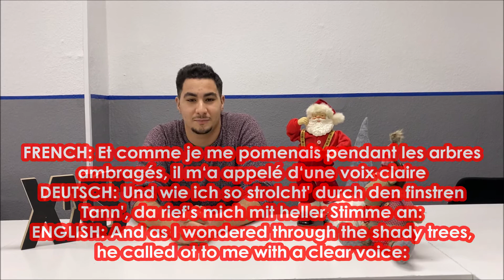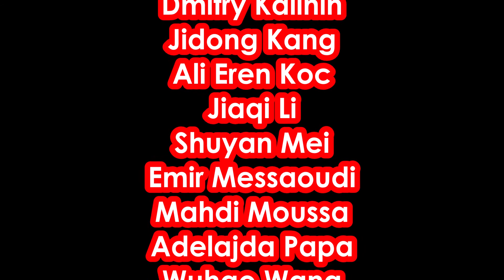SF Education Center 2019 - Weihnachtsprojekt "Knecht Ruprecht International", B1-3 November/Dezember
"Knecht Ruprecht International"
Weihnachtsprojekt des B1-3-Kurses von Dardan & Christopher im November/Dezember 2019